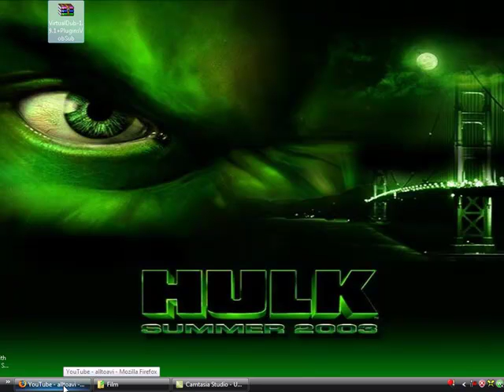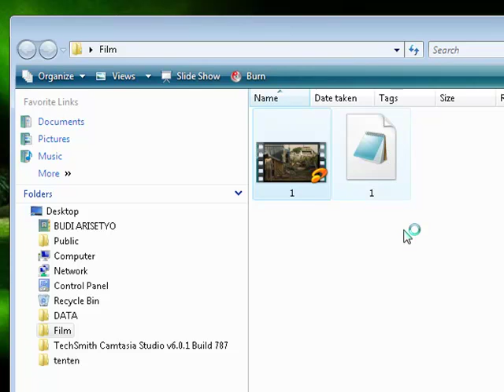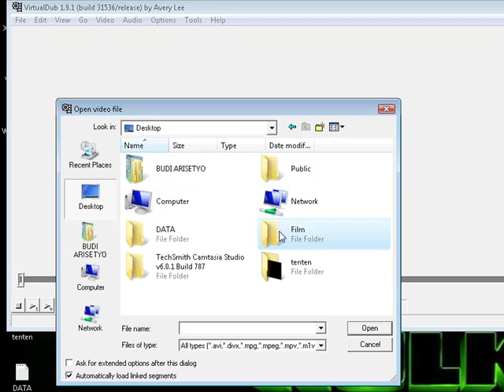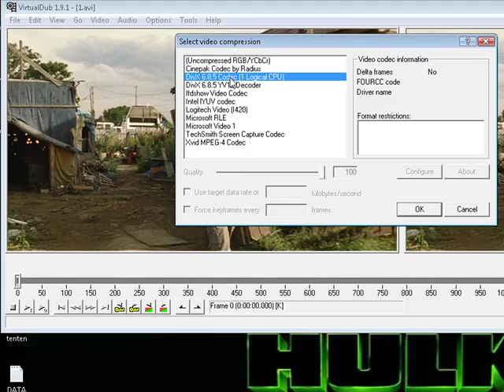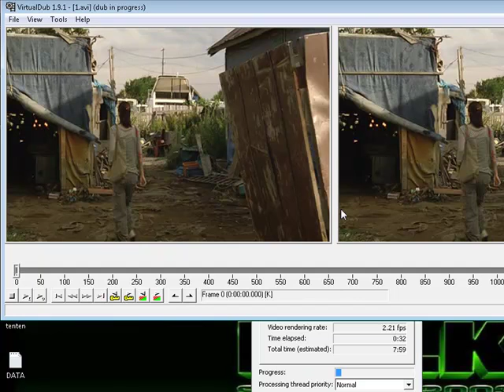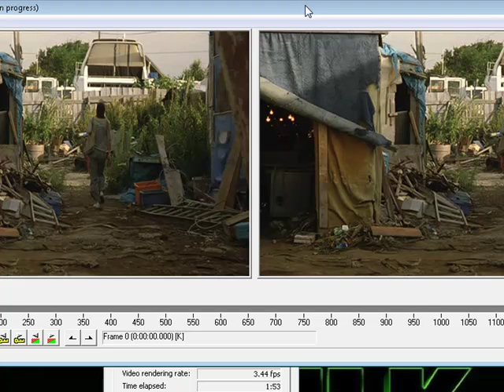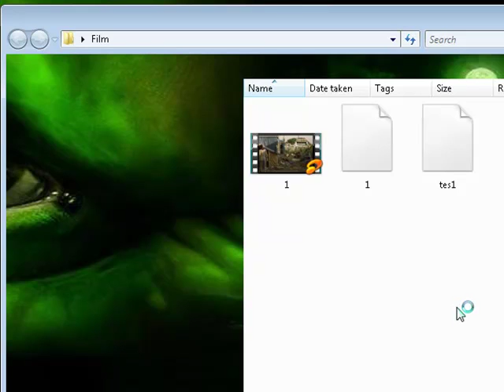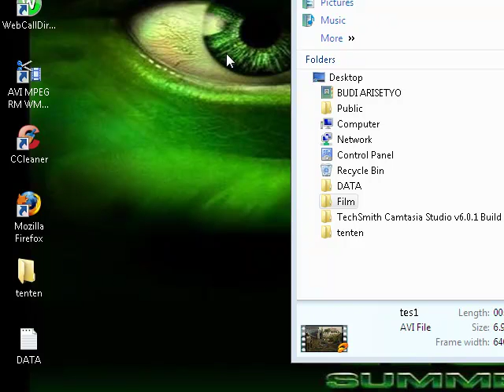[Tutorial] Menggabungkan Subtitle (*srt) dengan VirtualDub + VobSub